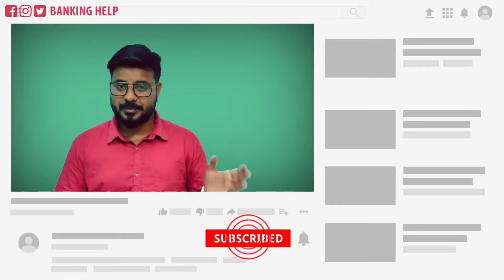EDUCATION LOAN BALANCE TRANSFER PROCESS IN SBI| TAKEOVER OF EDUCATION LOAN IN SBI 2021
Hi,
In this video you will know about takeover of education loan or balance transfer of education loan in SBI.

But what if you end up borrowing education loan from a lender whose interest rates are very high or if their education loan repayment policies are not convenient for you? If you are stuck in such a situation, there is a way out- education loan transfer.

Features
Education Loans upto Rs. 1.5 Crores can be considered
Competitive Interest Rate
Flexible repayment tenure upto 15 years*
Facility to avail top up loan for further study
Switch to SBI and reduce your monthly obligation
Pay your EMIs through Net Banking/ Mobile Banking/ Cheques
Avail of top up loan after take over for pursuing further studies subject to submission of required documents with extended repayment period for that course
Quantum of Finance Minimum:Rs. 10 Lakhs
Quantum of Finance Maximum:Rs. 1.5 Crores
Quantum of Finance Covers Outstandingin the account
+Limits sanctioned as Top Up Loan (if any)
+Prepayment Penalty (if any)
Processing Fee NIL

Eligibility
Loan to be a fresh (first-time) takeover
The student-borrower should be a major at the time of switch over
The loan should have been fully disbursed at the time of takeover
Repayment should have been started & EMIs are regular in the books of other Bank/Financial Institution

Documents Required
Completely filled-in Loan Application Form
2 passport size photographs
PAN Card of the student and Parent/ Guardian / other co-borrower
Aadhaar Card of the student and Parent/ Guardian/ other co-borrower
Proof of Identity (Driving Licence/Passport/Aadhaar/ any other acceptable photo identity as per KYC norms)
Proof of Residence (Driving Licence/Passport/Electricity bill/Telephone bill)
bank account statement of the Student/Co-borrower/Guarantor,for the last 6 months
IT return/ IT assessment order, pertaining to previous 2 years, of Parent/ Guardian/ other co-borrower (if IT Payee)
Brief statement of assets & liabilities of Parent/ Guardian/ other co-borrower
Proof of Income (i.e. salary slips/ Form 16) of Parent/ Guardian/ other co-borrower